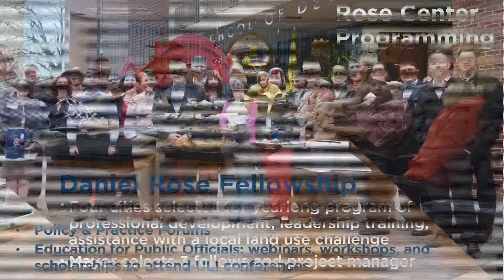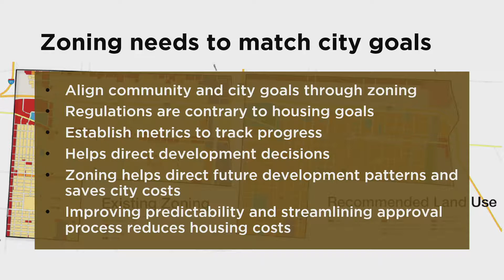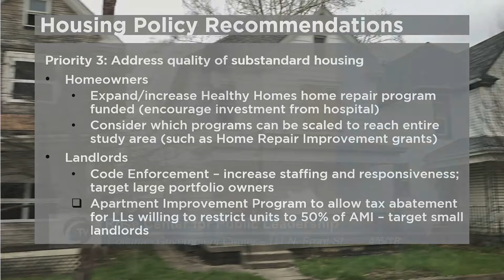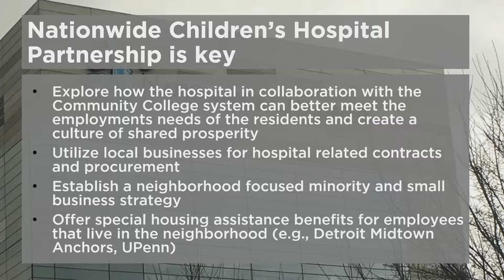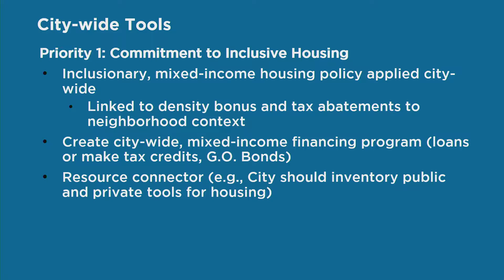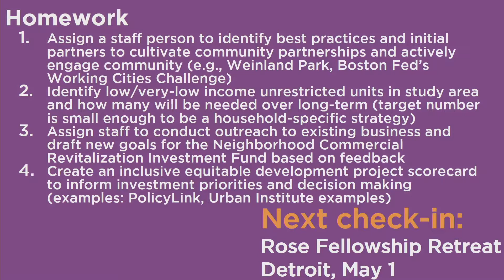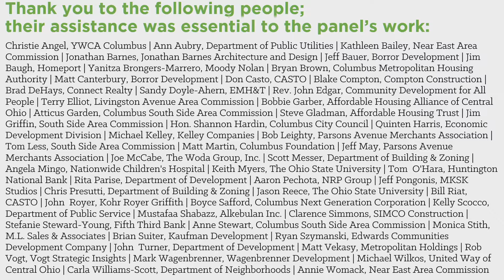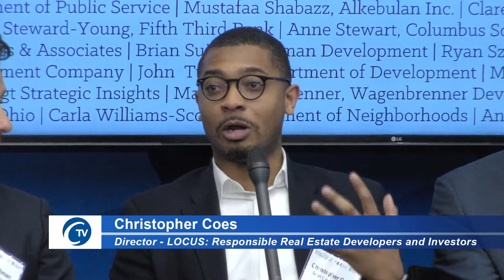Rose Center For Public Leadership Presentation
Rose Center For Public Leadership Presentation to the City of Columbus  4/6/18